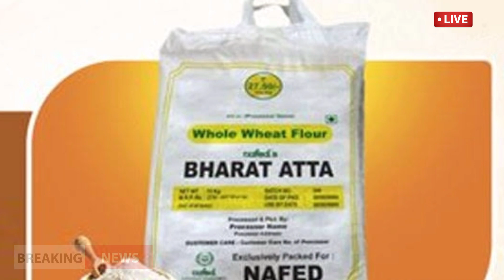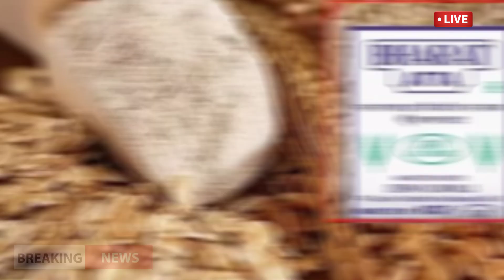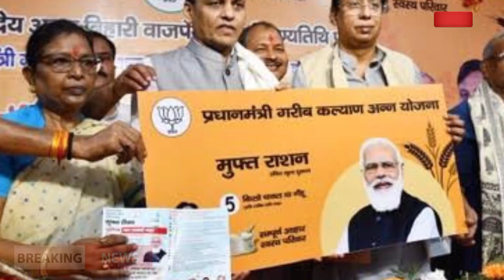Bharat Brand: জলের দরে মিলবে আটা, ডাল, পেঁয়াজ , কোথায় কিভাবে পাবেন দেখুন